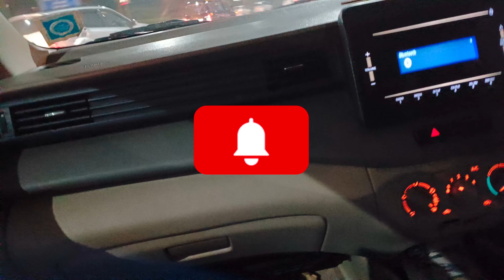इंदिरा गांधी हवाई अड्डे से टर्मिनल नंबर 1 से 2 तक||taimur ali vlogs||tranding video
indra gandhi airpot se road ka najara
Indra gandi se terminal no 1&2 ki taraf